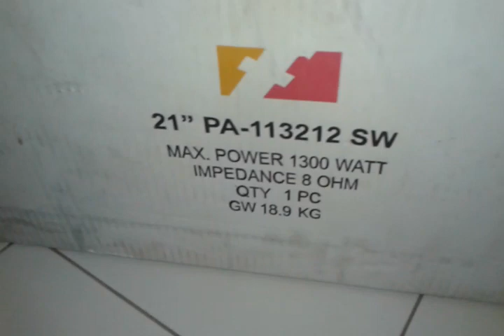Unboxing speaker acr Fabulous 21" 1300Watt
Unboxing acr 21"
Unboxing speaker Fabulouse
Unboxing spiker acr 1300W
Fredy audio